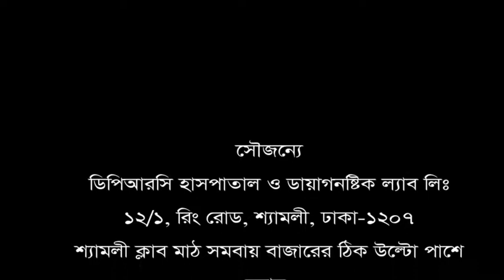হঠাৎ ঘাড় ও হাত ব্যথা। চিকিৎসা করিয়েছি সুস্থ হইনি। GAR BETHA O HAT SIN SIN JIJI